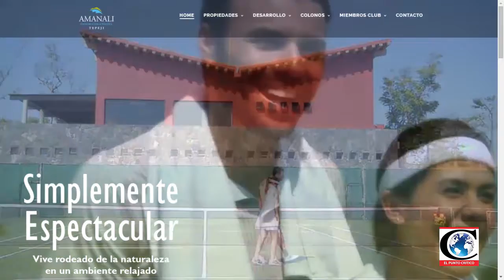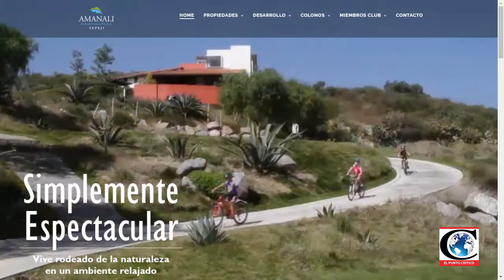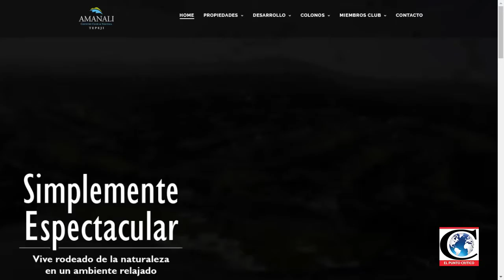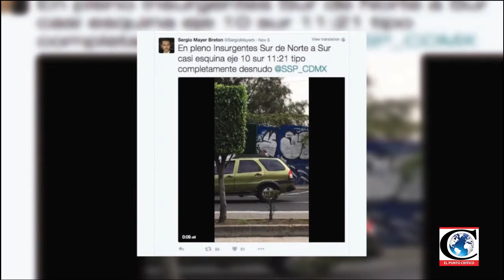6a. edición del Torneo Anual de Golf. Entrevista con el Director del campo Amanali Country Club